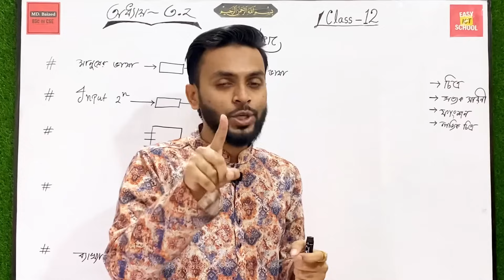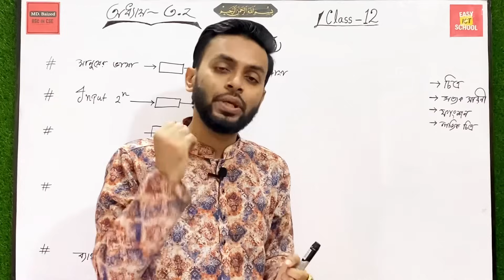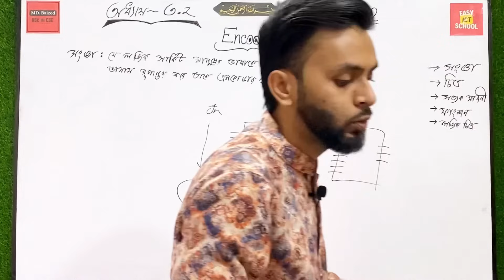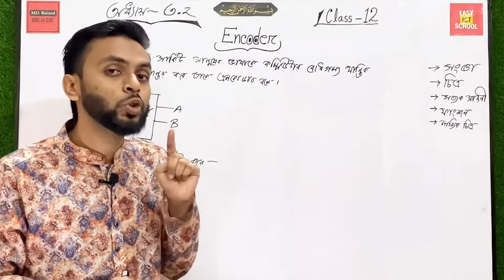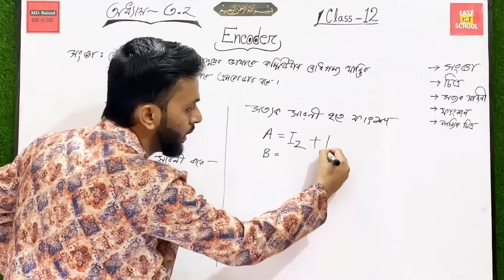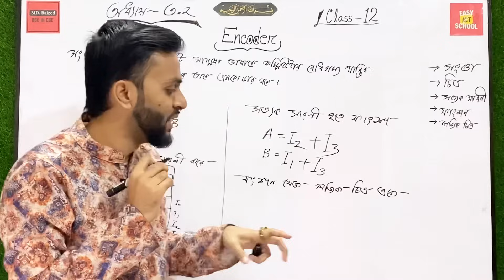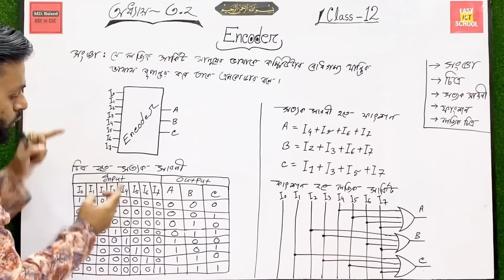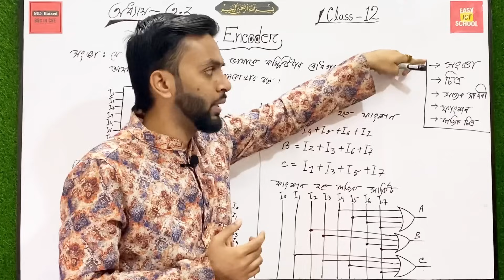এনকোডার। HSC ICT । Chapter 3.2। Class-12 । অধ্যায় ৩.২।Encoder@easyictschool1858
Easy ICT School এখানে HSC ICT এর প্রত্যেকটি অধ্যায়ের একদম বেসিক থেকে সবচেয়ে ইম্পরট্যান্ট টপিক পর্যন্ত সকল কিছু সবথেকে সাজানো এবং সুন্দরভাবে ব্যাখ্যা করা হয়। আমার চ্যানেলের সাথে সিরিয়াল অনুযায়ী ক্লাসগুলো কমপ্লিট করে তুমিও হয়ে যেতে পারো আইসিটিতে বস।

এছাড়াও যে কোন প্রয়োজনে আমার সাথে যোগাযোগ করতে পারো ফেসবুক পেজের মাধ্যমে অথবা ইমেইলের মাধ্যমে।